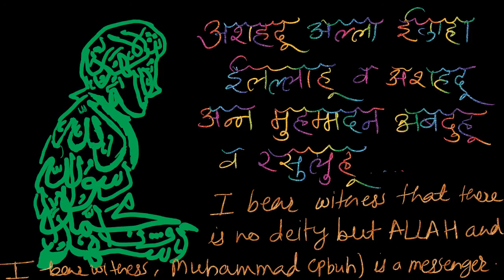Islamic Calligraphy Text E-Sketch PPT Art into Salah or NAMAZ POSE II Ramzan Special